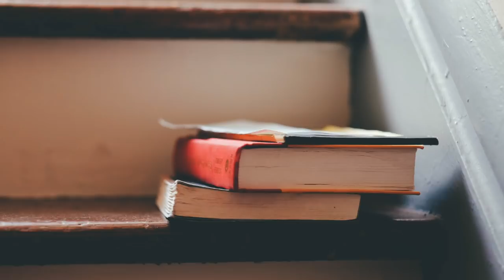Favorite Opening Lines in Horror Novels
| BOOKS MENTIONED |

NOS4A2 by Joe Hill
Horrorstor by Grady Hendrix
Hex by Thomas Old Heuvelt
Children of the Dark by Jonathan Janz